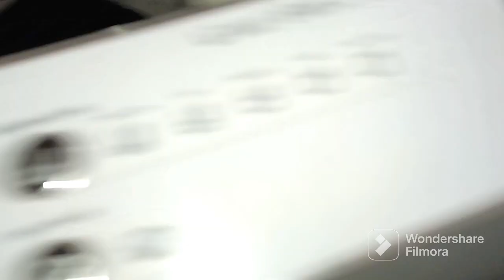খুব সহজ ভাবে মটর পনির করলাম।।সঙ্গে করলাম পরোটা।।indianvloggertania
bengalivlog